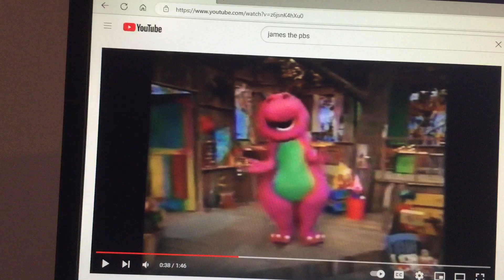Barney & Friends PBS